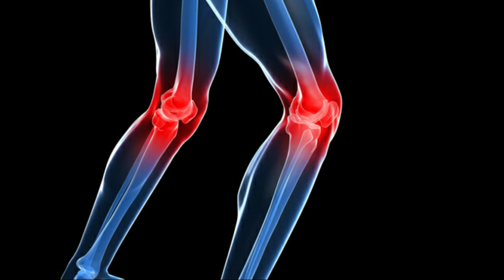MONSTER HUNTER Las aventuras de Alice en el Isekai del desierto feo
Las aventuras de Alice en el Isekai del desierto culiado